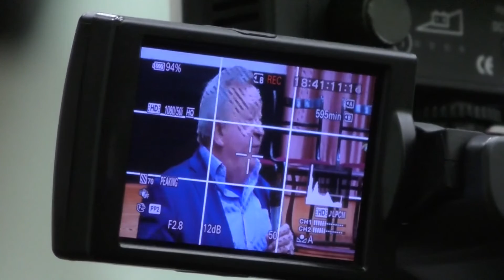Встреча с русским режиссёром из Швеции в филиале ВГИКа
В рамках 23-го открытого фестиваля телекомпаний Московской области «Братина» в Сергиево-Посадском филиале ВГИК был показан документальный фильм о русских узниках нацистского лагеря в Норвегии. Фильм «Не рабы рыбы» был признан зрителями ещё раньше, чем получил высокую оценку членов жюри.